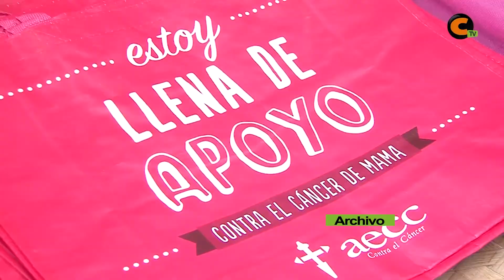Calamocha celebrará mañana el Día contra el Cáncer de Mama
La Junta Local de la AECC celebrará mañana, miércoles, el Día contra el Cáncer de Mama. El bailador lucirá de nuevo el lazo rosa y también habrá mesas informativas.